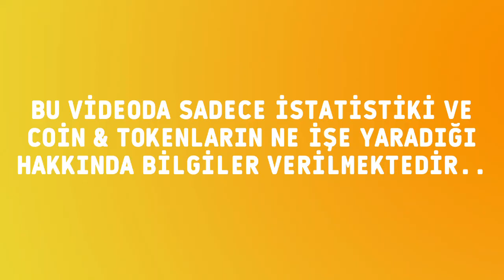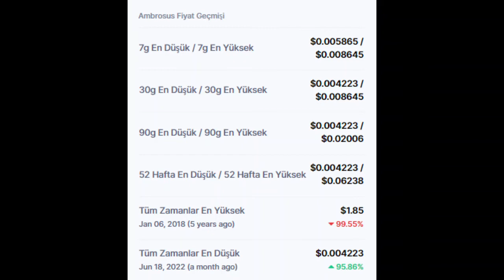Ambrosus (AMB) Coin son durumu ve fiyatı hakkında bilgiler